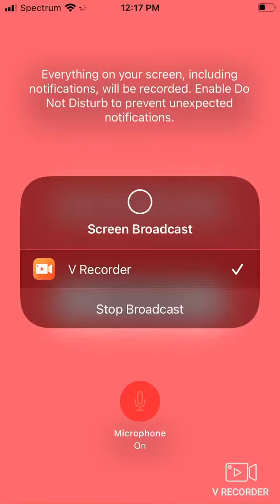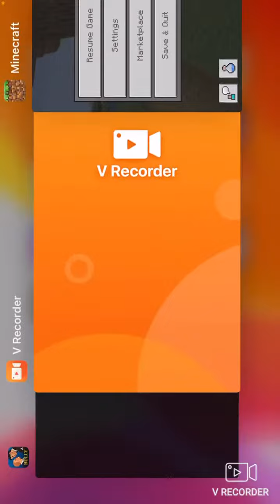Cursed Minecraft world (part 2)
A part 2 of the first